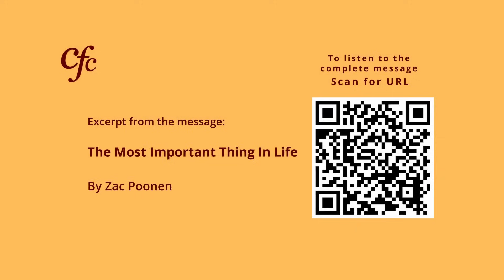January 14 | Daily Devotion | Let Your Speech Always Be Seasoned With Salt | Zac Poonen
Excerpt from the message: The Most Important Thing In Life - Zac Poonen